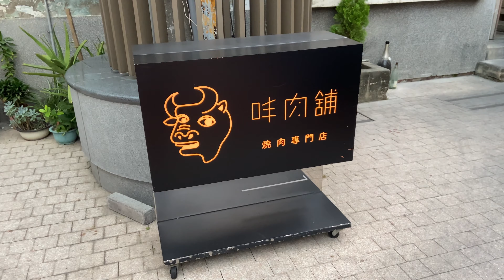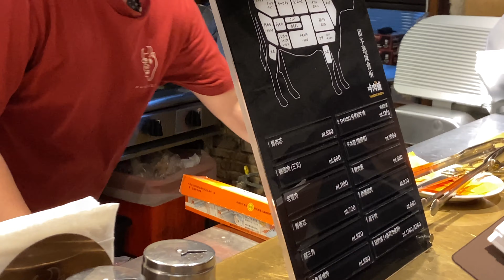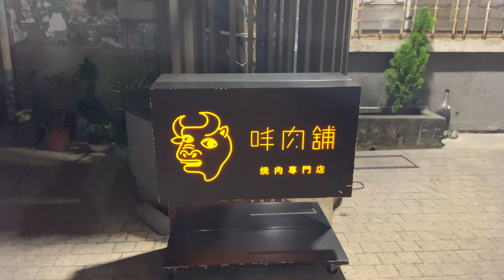飛驒牛-日本A5高級和牛 體驗 / 㕩肉舖Pankoko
0:00 赤崁樓旁小巷子走向-㕩肉舖Pankoko

0:35 進入[㕩肉舖Pankoko]看環境

1:12 A5飛驒牛 今日部位&價格

1:25 A5飛驒牛 肉品展示 (熟成中?)

1:32 國王的可爾必斯

2:20 [原肉展示] - 厚切舌根牛舌(46g)

2:28 [原肉展示] - 1855安格斯黑牛 羽下

2:34 黃金海帶 (評價贈送)

2:37 [原肉展示] - 究好豬 菲力

2:41 [原肉展示] - 澳洲和牛 橫隔膜

2:50 肉全程由店員烤

2:57 月見和牛油拌飯

3:13 [烤熟後] 厚切舌根牛舌(46g) - 跟仙台牛舌一樣好吃

3:32 [烤熟後] 究好豬 菲力 - 3分熟的豬肉，炙燒生魚片但又較扎實口感

3:51 [烤熟後] 安格斯黑牛 羽下-不能接受太生，多烤熟些後，細嫩好吃

4:49 [烤熟後] 澳和牛橫隔膜-富有咀嚼感，牛味十足

5:02 [原肉展示] 日本A5飛驒牛-三角肩和鵝頸肉(三叉)

5:35 [原肉展示] 日本A5飛驒牛 綜合拼盤(8000元-別人的)

5:43 [烤熟後] A5飛驒牛 鵝頸肉-偏瘦肉，口感較細膩得好吃

6:17 [烤熟後] A5飛驒牛 三角肩-油花較豐富，口感十分舒爽

7:07 高山櫛瓜-水份很多

8:09 超幸福享用時刻 日本A5飛驒牛-三角肩和鵝頸肉

10:09 帳單-預算爆掉 (少點安格斯黑牛和厚切牛舌 可以壓在3200元)